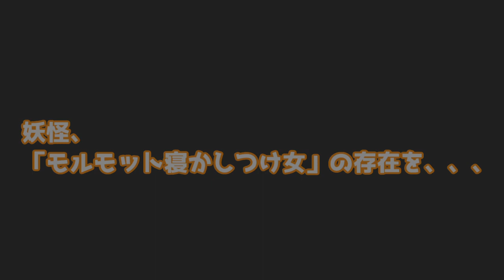【怖い話】妖怪「モルモット寝かしつけ女」、現る【納涼】 A woman who puts her guineapig to bed.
☆月～土19:00  動画投稿してます☆
▼twitterはこちら
マンションで、モルモットのもるちゃん（１歳半）と暮らしています。
さぁ、夏といえば怖い話！
今日はmotto家に夜な夜な現れる、恐ろしい妖怪のお話です。
みんな引かないでね♪